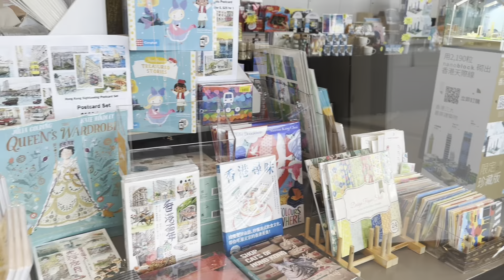Sky 100 Observation Deck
sky100 Hong Kong Observation Deck is located on the 100th floor of International Commerce Centre, the tallest building in Hong Kong. At 393 metres above sea level, it is the only indoor observation deck in Hong Kong offering 360-degree views of the territory and its famous Victoria Harbour. This world-class attraction is complemented by a well-connected transportation network, , including the Airport Express Link and the High Speed Rail terminus, as well as prestigious shopping mall. It also features Hong Kong’s fastest double-deck high-speed elevators, which reach the 100th floor in just 60 seconds.